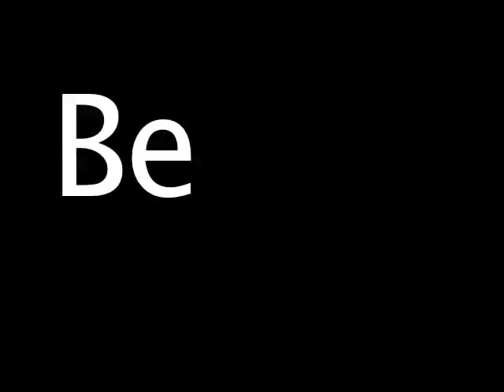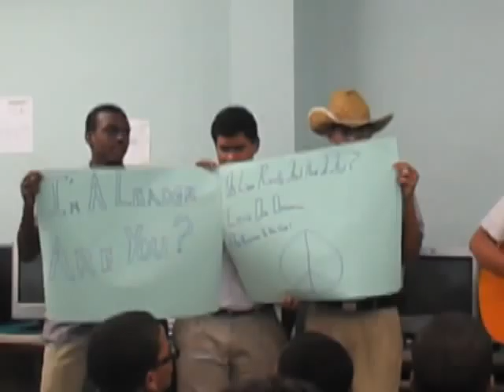Fatima Young Leaders: School Visits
Fatima Young Leaders BE THE CHANGE by visiting various primary schools talking to them about bullying and how it affects people.

Some primary schools include:
- Newtown Boys RC
- Dunross Preparatory School